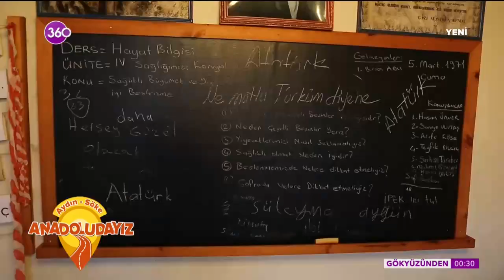Anadoludayız | Aydın, Söke - 06 02 2021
Modern zaman gezgini Lokman Dağ, yolculuğuna hız kesmeden devam ediyor... Aydın, Söke'de çarşı pazar dolaşıyor... Anadoludayız 360 ekranlarında!